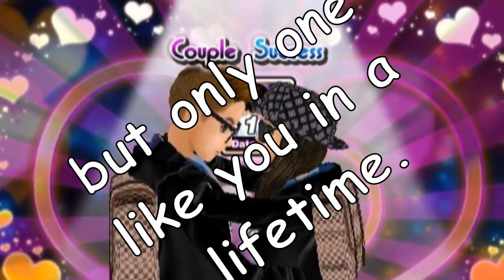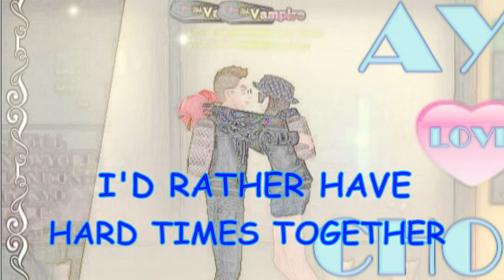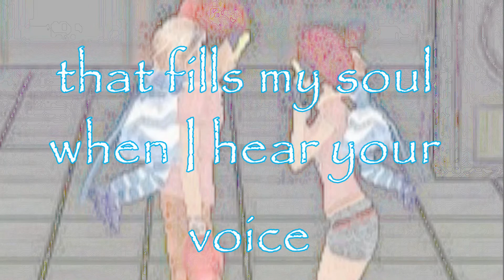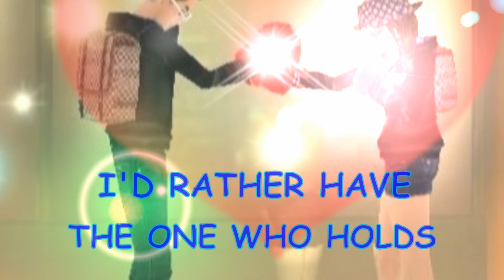I'd Rather by Luther Vandross